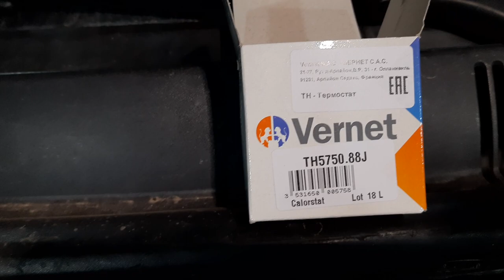Замена термостата(основного) Форд Мондео 3, 2.0Tdci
Замена основного термостата на Форд Мондео 3, 2.0 TDCi
Цена нового термостата 200 грн.
Лучше менять с корпусом!